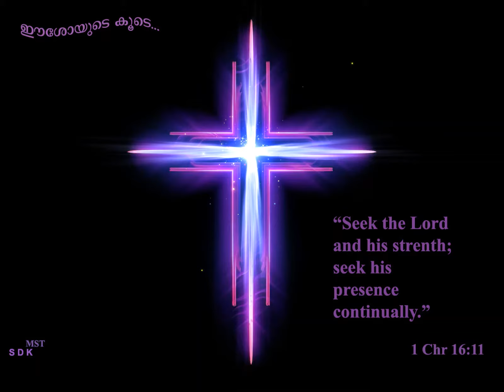MadhuBalakrishnan LentSong AimaClassic LatestLentSongThiruyagam Sherin Joby Rajan Jose Deny Den